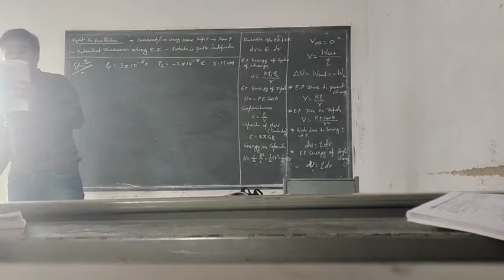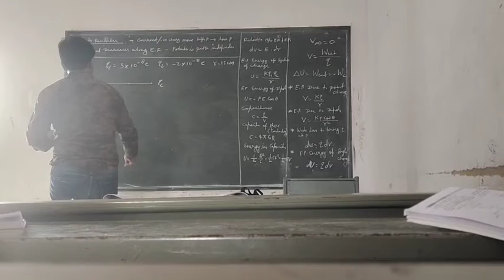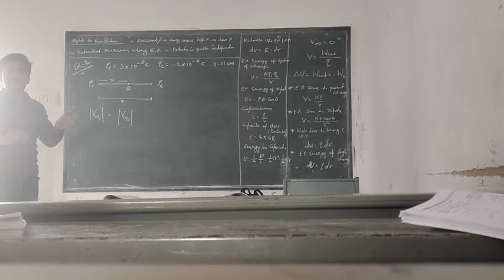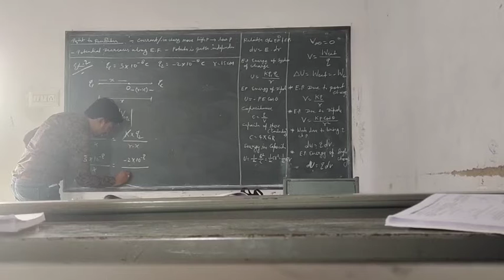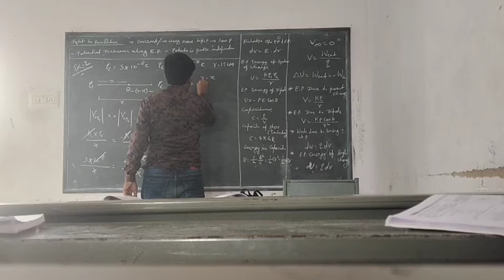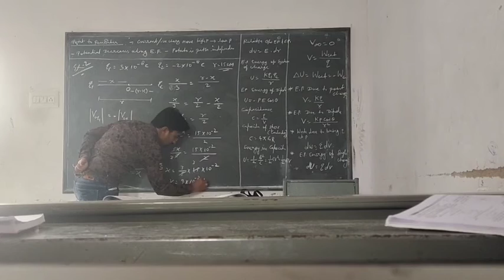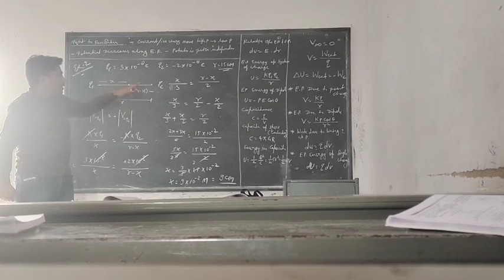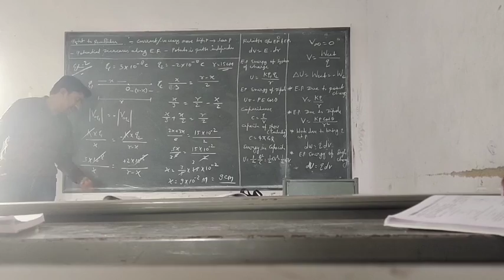RBSE EXAMPLE 2.2 PHYSICS CHAPTER 2|| CBSE || NCERT